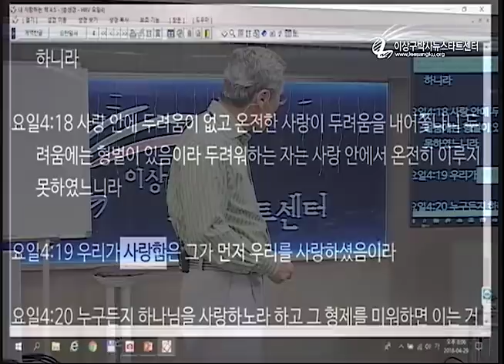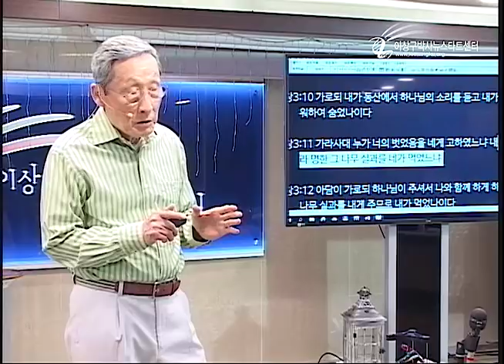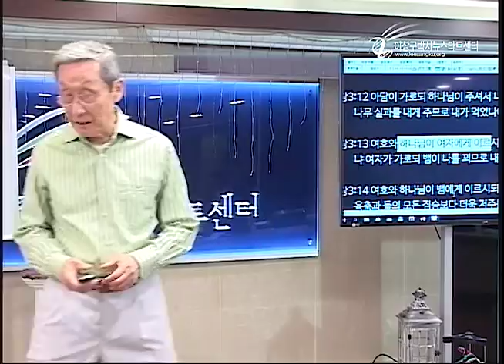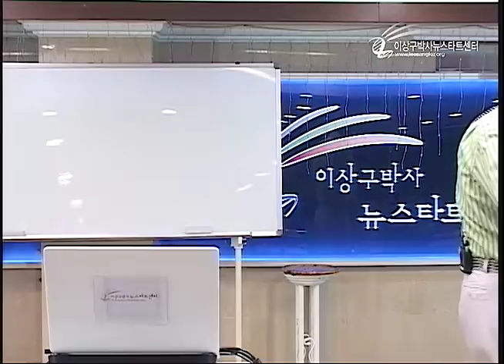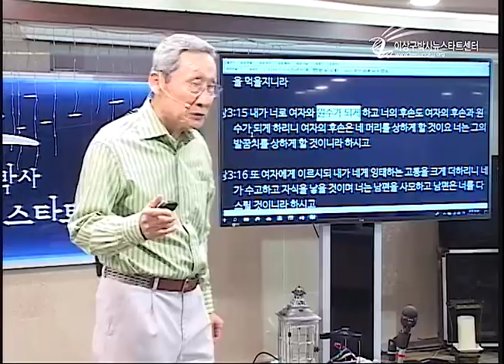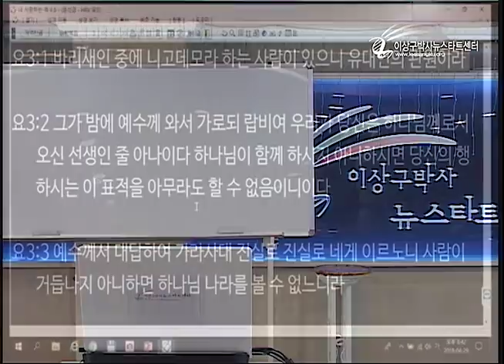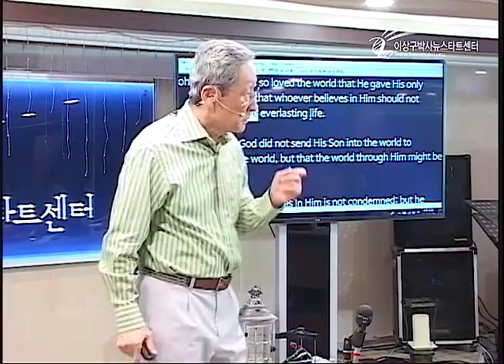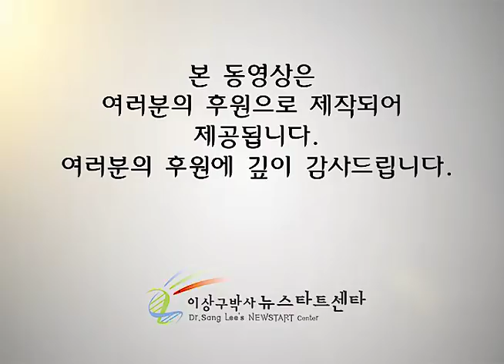H215 09 범죄한 아담을 어떻게 구원하실까 (2)